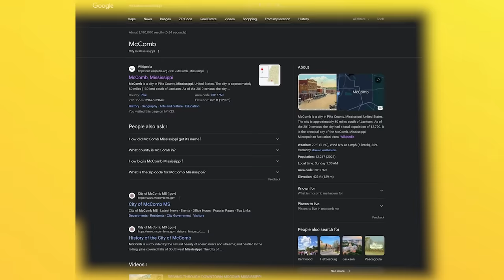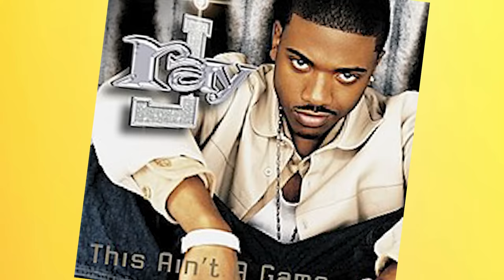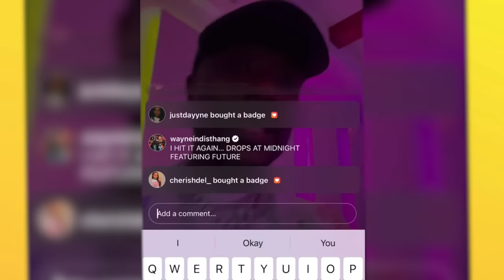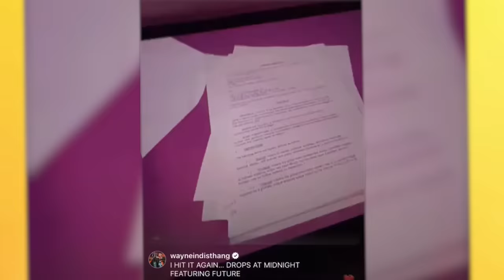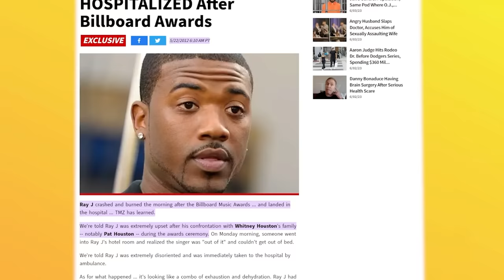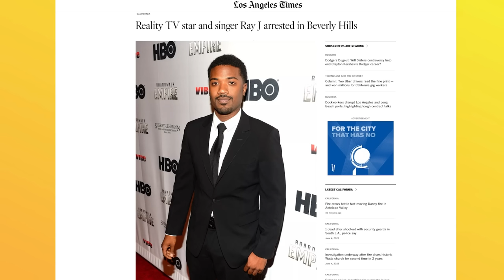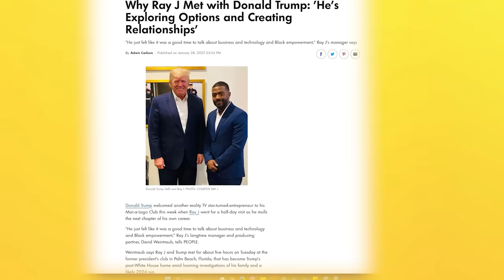HOOD LEGENDS: RAY J IS A ALLSTAR!!! (PRIMM'S HOOD CINEMA)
Twitch.tv/mosesprimm
William Ray Norwood Jr. (born January 17, 1981),[1] known professionally as Ray J, is an American singer, actor, and television personality. Born in McComb, Mississippi, and raised in Carson, California, he is the younger brother of recording artist and actress Brandy Norwood and the first cousin of rapper Snoop Dogg.[3] In January 2017, he competed in the nineteenth season of the UK reality television programme Celebrity Big Brother.